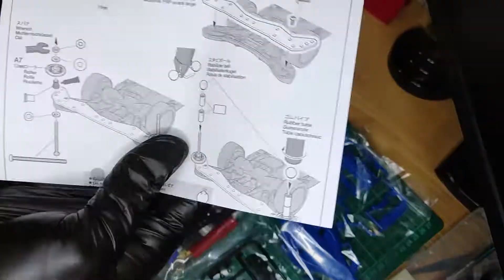Tamiya Mini 4WD Starter Pack Unboxing